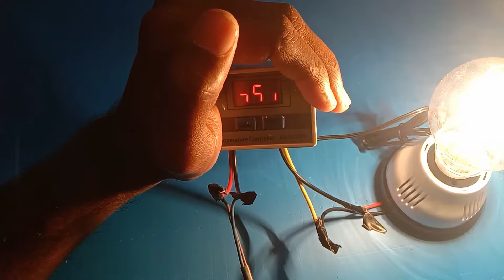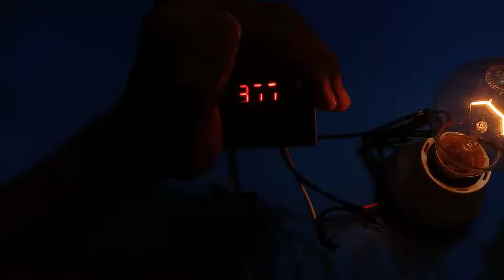XH W3001 digital temperature controller setup at home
XH W3001 digital temperature controller setup ah home